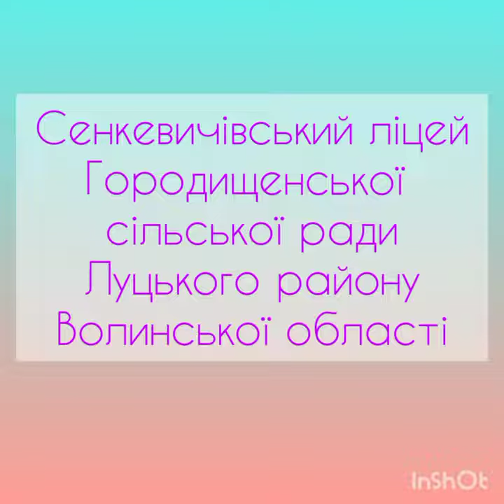Волинська обл , Сенкевичівський ліцей Городищенської сільської ради Військові обереги від святого М